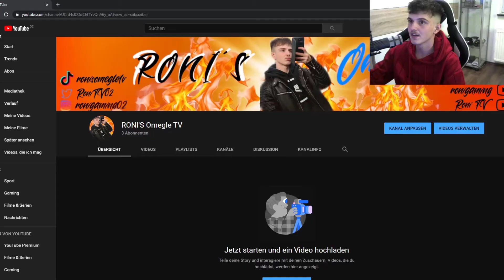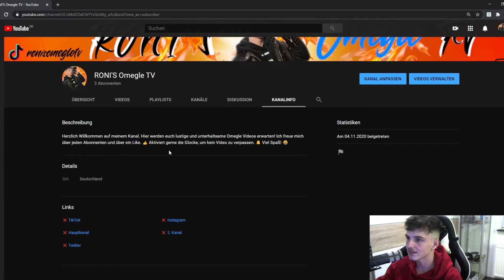Mein NEUER Kanal!! 😱